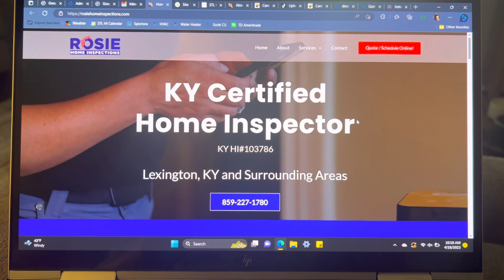Great Home Inspector Web Template for Sale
Rosie a very successful home inspector sells her template for only $399. Great value for such a professional look. Visit rosiehomeinspections.com to contact her directly.